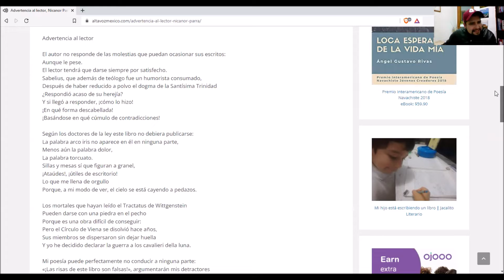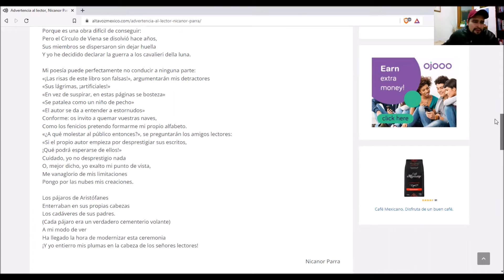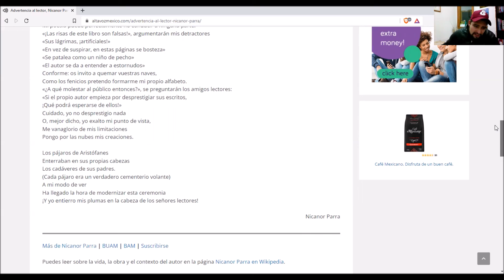Advertencia al lector, de Nicanor Parra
Lectura del poema "Advertencia al lector", de Nicanor Parra, por Ángel Gustavo Rivas, desde el sitio web

Abrevadero es un canal cultural versátil donde subiremos permanentemente Arte, Humor, Videoclases y Entretenimiento